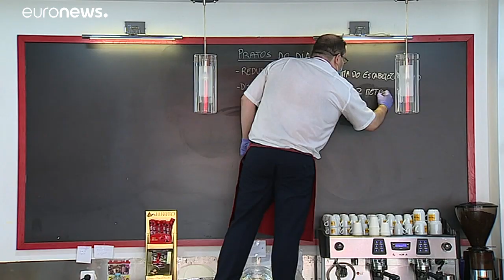La dificultad de mantener el distanciamiento social tras la reapertura